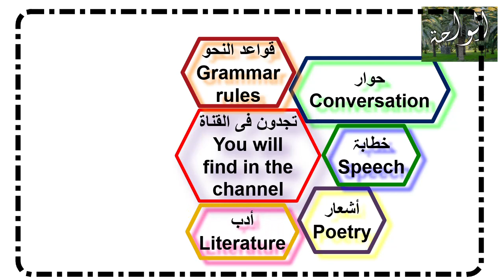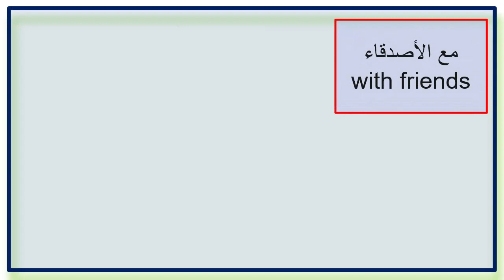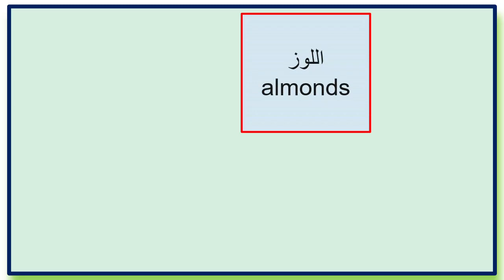Learn Arabic فصل الشتاء winter Season arabic comprehension الواحة#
تعلم  العربیۃ
Learn Arabic
فصل الشتاء
winter season#
فھم المسموع
arabic comprehension#
الدرس المئۃ و تسع و ثلاثون
Lesson One Hundred And Thirty Nine

arabic vocabulary
المفردات الجدیدۃ فی العربیۃ
arabic comprehension
فهم المقروء
فهم المسموع
مزايا فصل الشتاء
الفصول الاربعة باللغة العربية